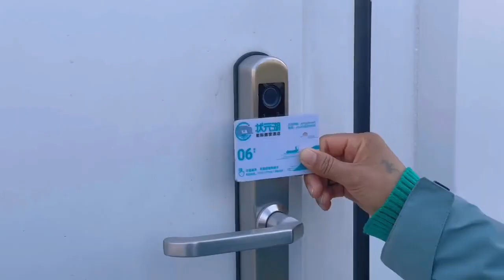Luban cabin camping hotel project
30pcs Lucan cabin house used in camping hotel project